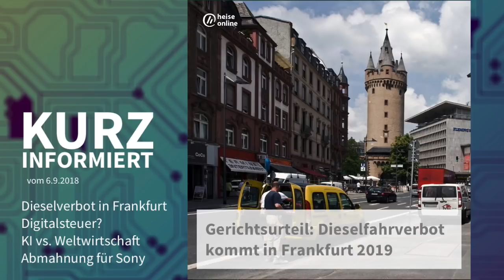Kurz informiert vom 6.9.2018: Dieselverbot, Digitalsteuer, KI vs. Weltwirtschaft, Abmahnung für Sony